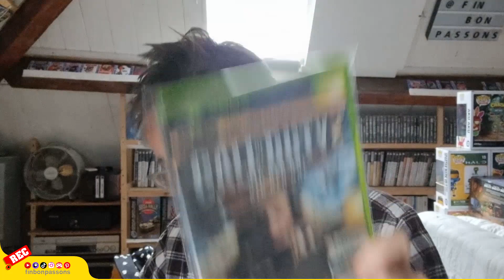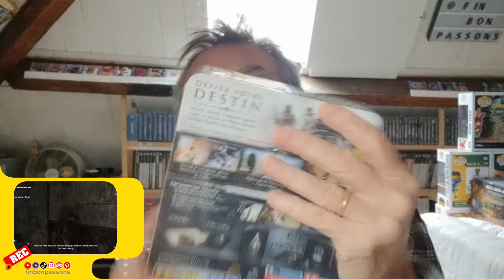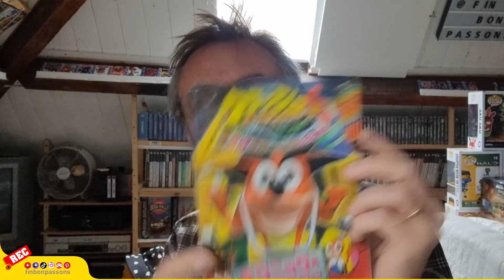ACHATS DE DECEMBRE 2023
Salut bienvenue sur la chaîne, je vais vous présenter ce que j'ai eu au mois de décembre. On est le 10 janvier et en ce moment j'ai un peu de mal à faire les vidéos, ça va revenir c'est pas très très grave. Donc là il n'y a pas beaucoup d'achats parce qu'en fait au mois de décembre j'ai quasiment rien acheté, parce que, ceux qui me suivent un peu sur TikTok vous savez, pour les autres et ben je vais vous l' apprendre c'était mon anniversaire fin novembre...
⟹ Chapitres
☛00:00 Présentation
☛01:50 Intro
☛01:58 Allez ! C'est parti
☛14:54 A bientôt ;)
⟹Retrouvez moi sur les différents réseaux